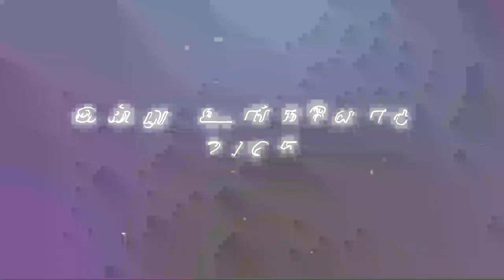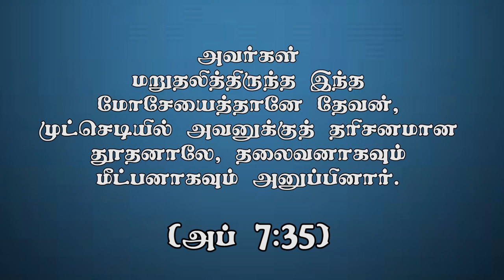"பலவீனங்களுக்கு எதிரான தேவனுடைய வைராக்கியம்"(HD) Aug 1st 20 Today's Promise with D.Jestin (DD2165)